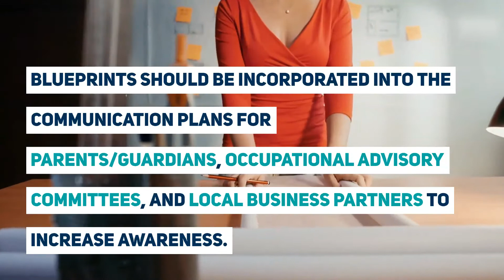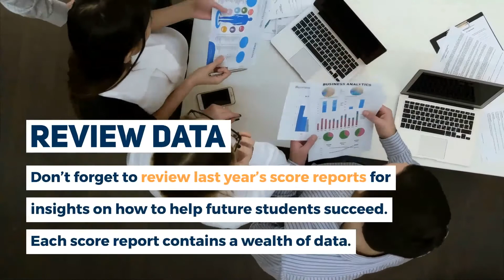Tools Resources To Make The Most Of Back-To-School Planning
NOCTI provides tools and resources that can help make back-to-school planning for career and technical education (CTE) programs as efficient as possible.